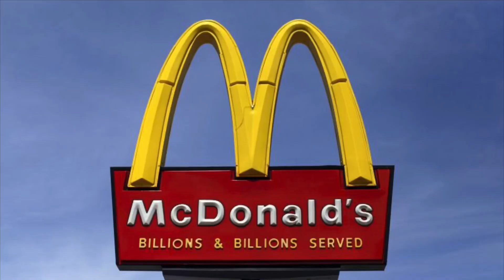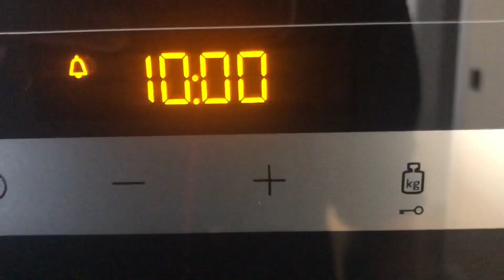Alitas de pollo de MCDONALDS by DaniGarcia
Hoy cocinaremos esta receta tan rica gracias a este gran Chef español que ha participado en varias ocasiones con McDonald’s proporcionandole muchas de sus recetas.
@danigarcia7 Es un Chef reconocido mundialmente por haber colaborado con esta franquicia de comida rápida y darle ese toque tan especial!

Ingredientes:
Alitas de pollo
Maicena
Pimienta negra
Sal
Pimenton dulce
Pimenton picante
Perejil fresco